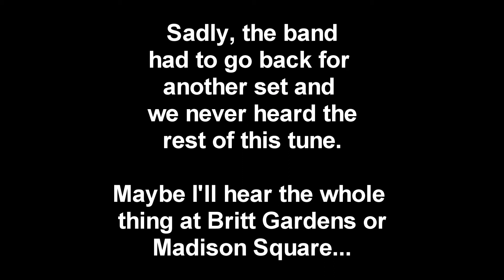Bekah Durham - Half of a lovely song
Really nice dynamics going on here, but sadly we had to cut it short for another set with the band. Go Bekah!